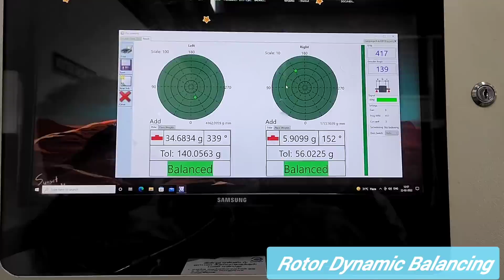AC Generator Stator Core restacking & Coil Rewinding 1250KVA STAMFORD-Brand,Water Treatment Industry